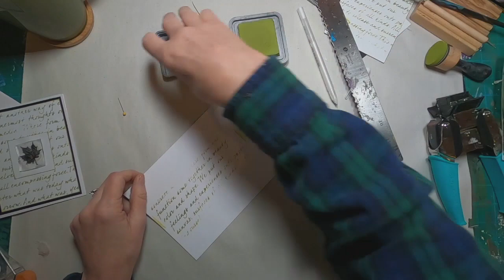Journaling Card or Greeting Card utilizing a Shrinky Dink Focal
Journaling Card or Greeting Card utilizing a Shrinky Dink Focal - WOW, I just discovered the Shrinky Dinks thanks to @paperandtwine  and I have made a bunch of focal points to utilize in my journals.  I used this as a greeting card and sent it to the woman that purchased my baby book at an Indiana Rummage Sale.

I think this card would look really cute with a signature sewn or stapled in - then it would be a great addition to any journal. I'm just thrilled about my whole shrinky dink discovery - how did I live so long without knowing about the shrinkydinks